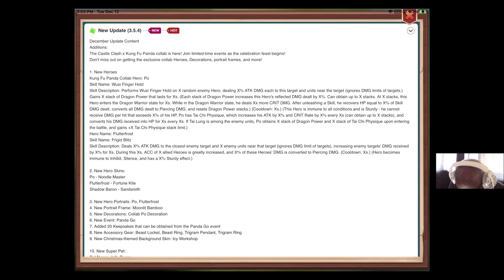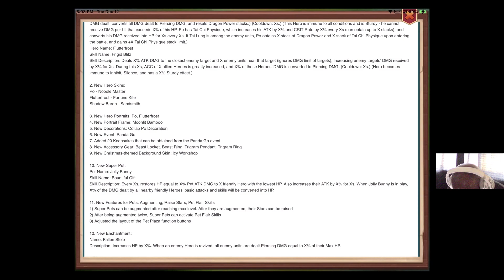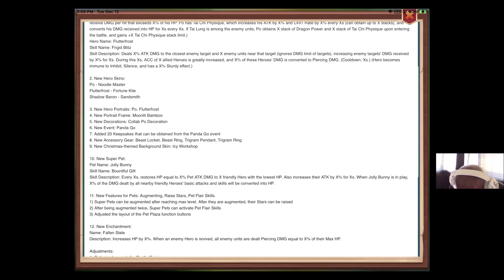Update Dec 2023 | New Heroes Po & Flutterfrost | F2P | 2nd Acc | Gameplay | Castle Clash HD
Arcade & Action

Brawl and rumble your way across the world in Castle Clash – the most addictive combat strategy game ever! Hire legions of powerful Heroes in your quest to become the world’s greatest Warlord.-IGG

Graphics: IGG

Equipment:

MacBook Pro “16 2019,iMovie, iPhone 11 Pro Max, iPad, Lightning Digital AV Adapter